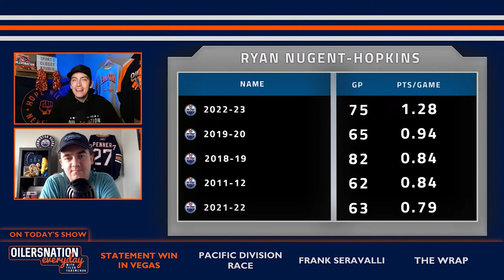Ryan Nugent-Hopkins is 6th in NHL Scoring | Oilersnation Everyday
Ryan Nugent-Hopkins is 6th in NHL Scoring